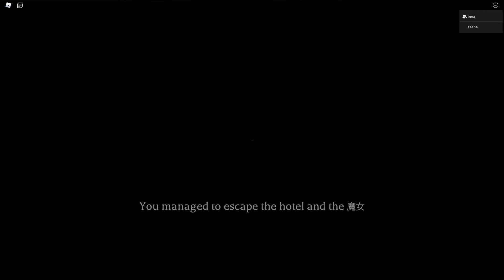"the mimic" chapter 1 full walkthrough with my best friend